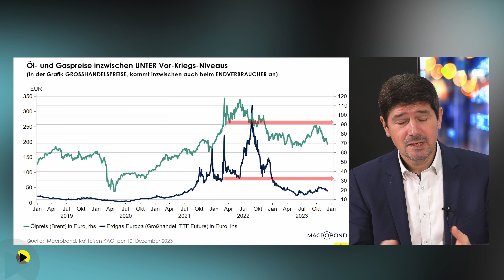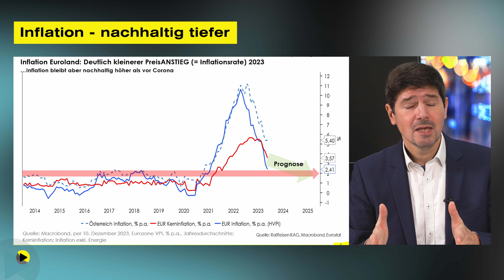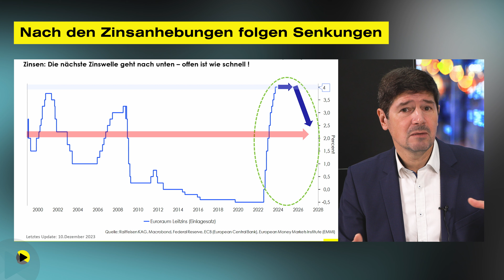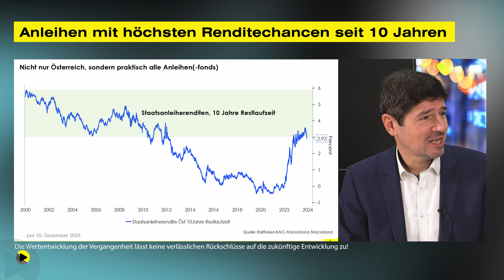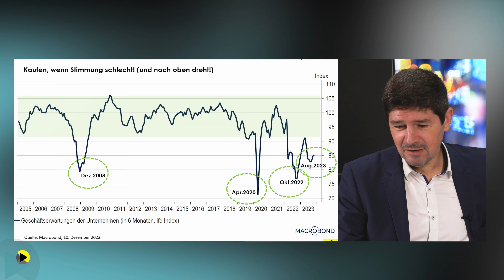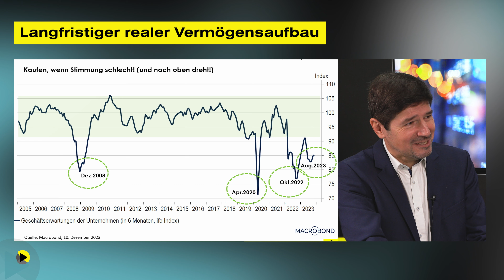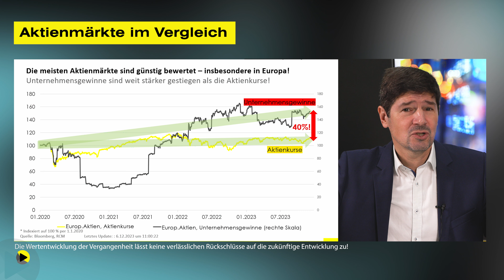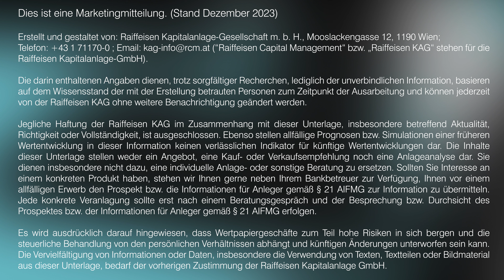Finanzmärkte im Fokus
Das Jahr 2023 neigt sich dem Ende zu. Wie war das Kapitalmarktjahr 2023 trotz Krieg in der Ukraine, Konflikte im Nahen Osten, Inflationssorgen...?
Kapitalmarktexperte Dr. Valentin Hofstätter gibt einen Rückblick zur Jahresentwicklung 2023 sowie einen Ausblick auf 2024.

00:00 Rückblick 2023
00:27 Inflation & Energiepreise - nachhaltig tiefer
03:33 Notenbanken: Nach Zinsanhebungen folgen Senkungen
06:00 Anleihen mit höchsten Renditechancen seit 10 Jahren
06:49 Rezession in Europa: Was bedeutet dies für die Märkte & Investoren?
10:24 Aktienmärkte im Vergleich
12:33 Ein Blick auf die Branchen

Hier liest du kurzweilige Beiträge rund um das Thema Geldanlage, zur Nachhaltigkeit und erhältst spannende Impulse für mehr Lebensqualität:

Fondsrechner | Warum nicht anders Geld anlegen?